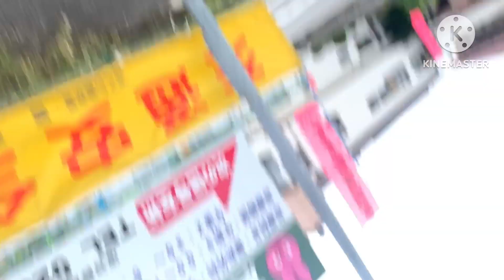जापानमा पानी जहाज पनि चडियो |धेरै रमाइलो भयो🛳️🌈